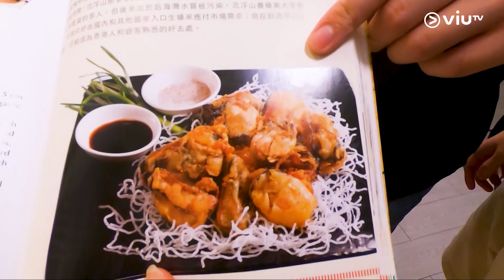《索女 人妻 ICHI烹》想嘔！地獄恐怖料理！ 潔玲出品輻射炸蠔！全組肚痾